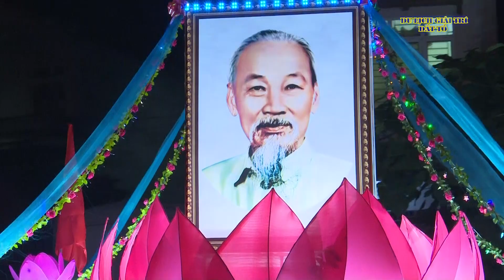Múa lân - đánh trống múa lân đường phố|Lion dance - beat the drum and the street lion dance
- Kênh Du lịch Đất Tổ phản ánh về các sự kiện, văn hóa, giải trí, ẩm thực... và mọi mặt của đời sống xã hội một cách chân thực. Rất mong được sự ủng hộ của các bạn để kênh của mình ngày một hoàn thiện hơn. Cảm ơn các bạn rất nhiều!